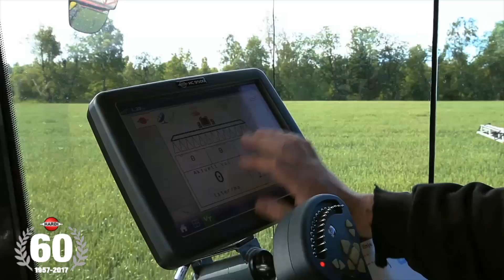Hardi permetezőgépek akciója!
dorker.hu
agroazis.hu